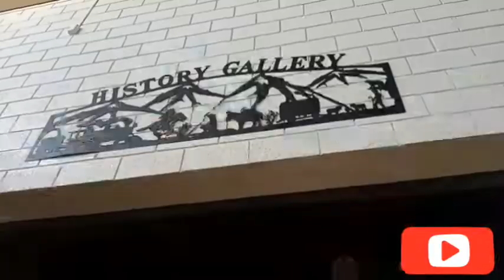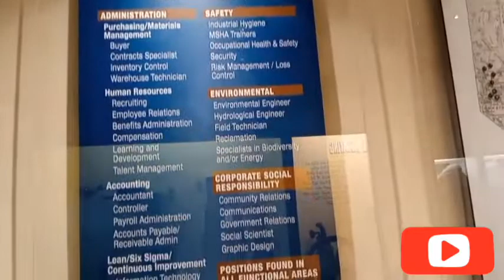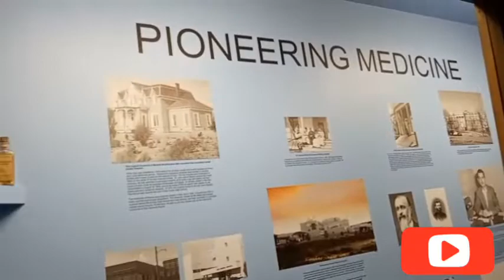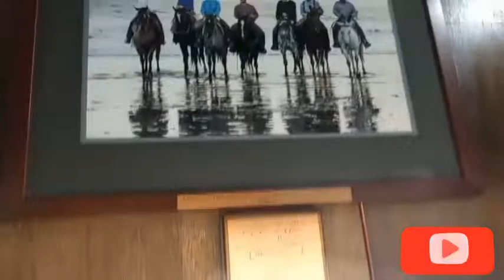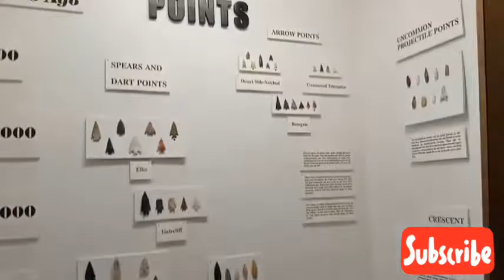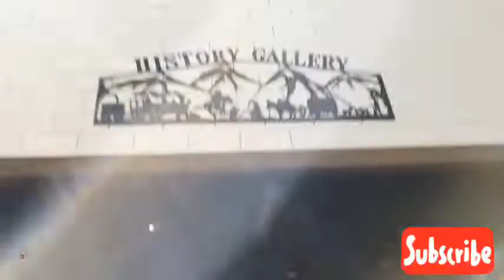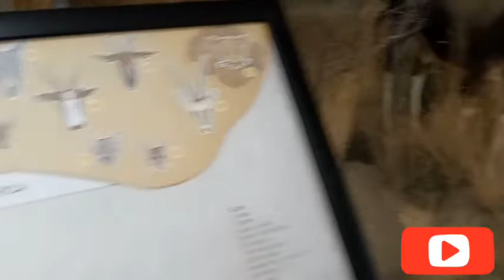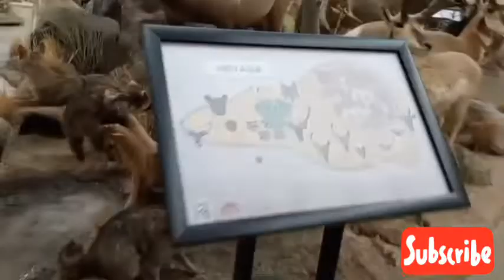Northeastern Nevada Museum / A Trip to the Museum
Northeastern Nevada Museum